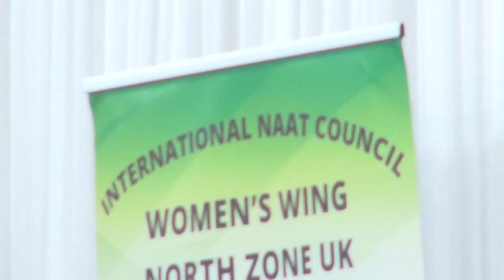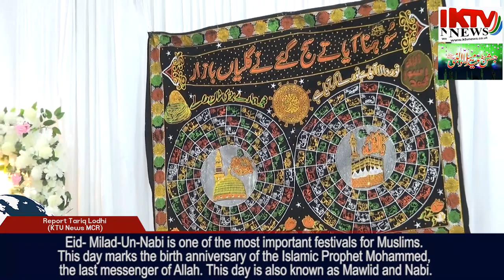Eid Milad Un Nabi in Manchester Community Center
KTV News Manchester.
Eid- Milad-Un-Nabi is one of the most important festivals for Muslims.
This day marks the birth anniversary of the Islamic Prophet Mohammed,
 the last messenger of Allah. This day is also known as Mawlid-E-Nabi P.B.U.H